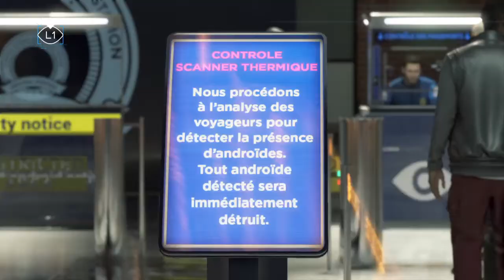【カーラ・国境ルーサーを犠牲にする】Detroit: Become Human＃57 「運命の分かれ道」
このゲームでもっとも美しくもっとも悲しいシーンだと思います。